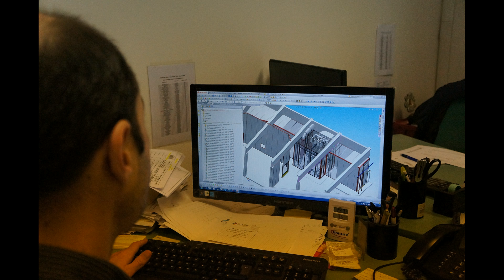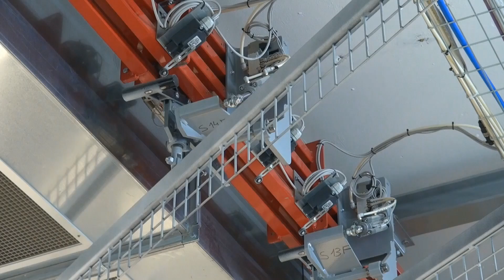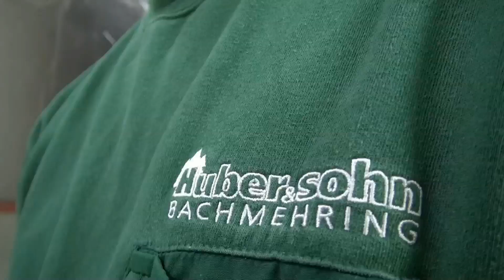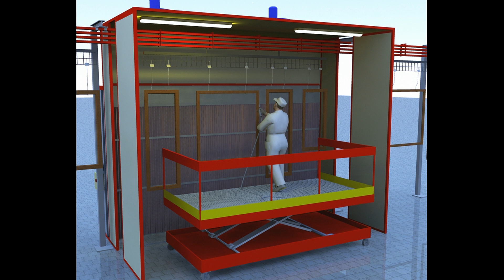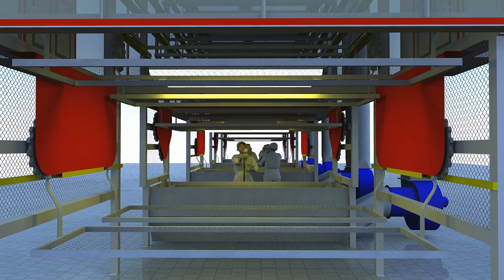FINITURE - Prezentacja firmowa